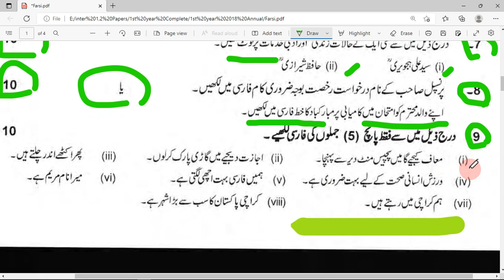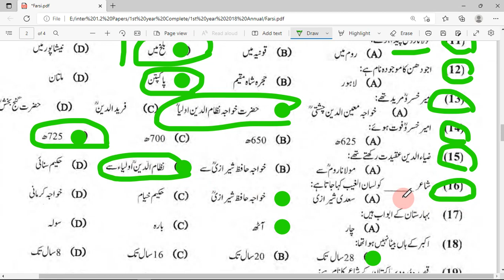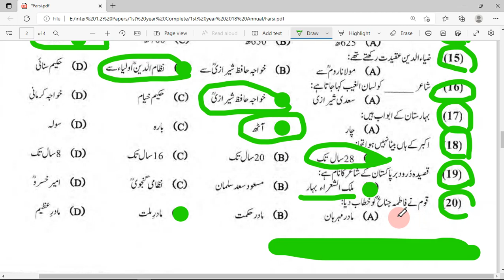11th Class Farsi Guess Paper 2022 |1st Year Farsi Guess paper 2022, فارسی کا حل شدہ پیپر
11th Class Farsi Guess Paper 2022 |1st Year Farsi Guess paper 2022,
11th class Farsi solved objective paper,
11th class Farsi past papers solved,
11th Farsi objective paper,
Today Farsi solved paper,
Today Farsi paper 2022,
1st year Farsi past papers,
past paper of Farsi,
Farsi ki marozi,
Today Farsi paper,
Farsi paper answer keys,
Farsi paper solved,
Solved objective paper of Farsi,
Farsi objective paper,
Farsi short questions,
Farsi long questions,
Farsi board paper,
Farsi k swaal,
Farsi ka paper 2022,
Farsi in pakistan,
Farsi ka guess paper 2022,
Farsi k aham swalat,
Farsi k aham tareen swalat,
Farsi ki hal shuda marozi,
Farsi objective answer keys,
Farsi ki solved marozi,
solved objective of Farsi paper 2022,
Farsi ka solved marozi paper,
guess paper of Farsi paper 2022,
Farsi paper Gujranwala board,
Farsi paper lahore board,
Farsi paper Faisalabad board,
Farsi paper Sahiwal board,
Farsi paper multan board,
Farsi paper sargodha board,
Farsi paper pindi board,
Farsi paper Bahawalpur board,
Farsi paper dg khan board,
Farsi paper Sindh board,
Farsi paper federal board,
11th Farsi Guess Paper Exam 2022|1st Year Farsi Guess 2022|Most important full paper Guess
1st year Farsi guess paper Lahore board 2022,
1st year Farsi guess paper Multan board 2022,
1st year Farsi guess paper Sahiwal board 2022,
1st year Farsi paper Sargodha board 2022,
1st year Farsi guess paper DG khan board 2022,
1st year Farsi guess paper Gujranwala board 2022,
1st year Farsi guess paper federal board 2022,
1st year Farsi guess paper fsd board 2022,
11th class Farsi guess paper Faisalabad 2022,
Class 11 Farsi paper,
Class 11 solved Farsi paper,
Class 11 Farsi paper 2022,
2022 Farsi paper,
First year Farsi paper,
Intermediate part 1 Farsi paper 2022,
Inter part 1 Farsi paper 2022,
Inter part one Farsi paper,
Inter part one Farsi today paper,
Today Farsi paper answer keys,
Answer keys of Farsi objective paper,
Farsi past papers,
Farsi board papers,